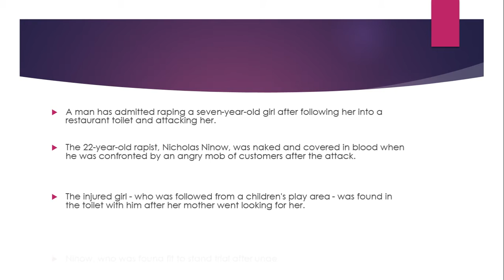Man admits raping girl, 7, after following her to restaurant toilet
WARNING - DISTRESSING CONTENT: Nicholas Ninow, 22, was naked and covered in blood when he was confronted by a mob after the attack in Pretoria, South Africa

A man has admitted raping a seven-year-old girl after following her into a restaurant toilet and attacking her.

The 22-year-old rapist, Nicholas Ninow, was naked and covered in blood when he was confronted by an angry mob of customers after the attack.

The injured girl - who was followed from a children's play area - was found in the toilet with him after her mother went looking for her.

Ninow, who was found fit to stand trial after undergoing a psychiatric evaluation, has not yet been sentenced.

He was unmasked on Monday after he pleaded guilty to raping the girl at a Dros restaurant in Pretoria, South Africa, in September last year.He entered the guilty plea as his trial was due to begin at Gauteng High Court.

A kidnapping charge was withdrawn by prosecutors.

Footage posted on social media after the attack showed Ninow fully nude and covered in blood as he was berated by a mob in the restaurant toilet.

In the video, he attempts to cover his genitals as he swears and screams at the customers who confronted him.A woman is heard crying in the background.

Just moments earlier, he had attacked the girl in a stall and attempted to flush her knickers down the toilet.

In the days after the attack, witnesses told local media that Ninow had "stalked" the girl when he followed her into the toilet from the children's play area.

They said he was beaten by a group of male customers after he was discovered naked and covered in blood.Ninow was in possession of a white crystalline powder called methcathinone, a euphoric stimulant also known as "cat", when he was arrested, local media reported.

The rapist underwent a 30-day evaluation at a psychiatric hospital following his arrest.

In February, he was found fit to stand trial after being evaluated by a team of experts.

His legal team had argued he had a history of mental illness, including depression and bipolar disorder, and had been using hard drugs since the age of 14.Ninow pleaded guilty to two counts of rape, possessing drugs and defeating the ends of justice when he appeared in court on Monday.

The last charge relates to Ninow's attempt to flush the girl's knickers down the toilet after the attack, the South African reported.A woman believed to be his mother wiped away tears as she looked on from the public gallery during Monday's hearing, IOL reported.

Media were previously banned from naming Ninow, but he was unmasked and pictured after reporting restrictions were lifted by a judge.

A judge was due to hear from several witnesses following Ninow's guilty pleas.